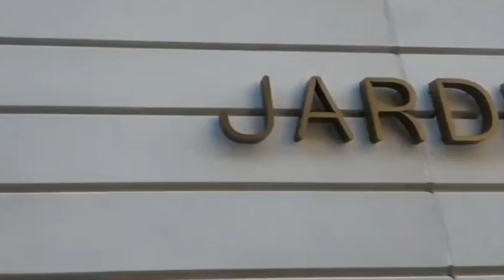BILLY John got the foot works Elisa I'm number one on IP2 network Yes Evil witch is gone